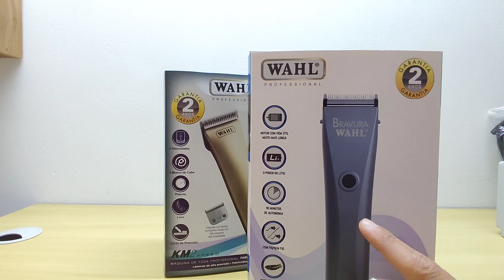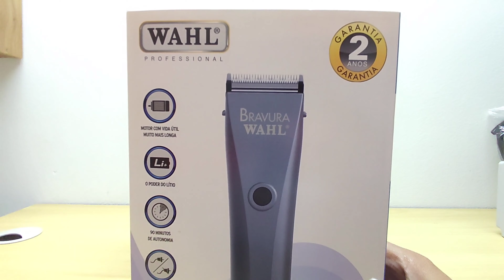BRAVURA OU WAHL KM2? Veja esse comparativo de maquina de tosa antes de escolher a sua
Comparativo muito útil de máquinas de tosa profissionais. Melhor com fio ou sem fio? Tire suas dúvidas. Deixe suas dúvidas nos comentários!

TESTE de trocar as laminas de tosa da KM2  com a Bravura, não são compatíveis tanto em termos de lamina como em termos de pentes adaptadores.

Maquinas de tosa sem fio
Como tosar com maquina sem fio
maquina de tosar sem fio

Porque adquirir os produtos na bhtosa?
Recomendamos aos cliente sempre verificar as demais lojas no site reclame bem como as suas reputações, comentários no google etc para checar a idoneidade e evitar transtornos futuros. Nem sempre o mais barato é o mais em conta, certo? Além disso você sempre tem garantia da compra conosco, contato direto com vendedor via whats app, inclusive para tirar dúvidas e ganhar mais dicas com uma empresa com experiência de mais de 11 anos no mercado pet. Nossaloja é a mais bem avaliada no ramo pet!
Fale com a gente: 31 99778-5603 / 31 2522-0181

alicate art avental banho brilho caneca central cheiroso clareador color coloracao confeccao cuidado de desembolador destaques entrega escova faca fale fantasia formas frequentes hidratacao lagrimas limpeza links lixa logistica loja luminosa mais manta molde navegacao nos novidades pelagem pente pigmento pincel privacidade proxima queratinizacao seguranca silicone spray tags termica unhas
banho e tosa, tosa bebe, maquina de tosa, tosa bebe shitzu
tosa shih tzu, maquina de tosar cachorro, shih tzu tosado
tosa
tosa de shitzu
pet shop banho e tosa
tosa yorkshire
curso de banho e tosa
tosa bebe york
tosa higienica
maquina de tosa cachorro
maquina para tosar cachorro
tos
tosa bebe shih tzu
tosa shih tzu fêmea
lhasa apso tosado
maquina de tosa andis
tosa japonêsa shih tzu
yorkshire tosado
curso banho e tosa
maquina de tosa profissional
maquina tosa cachorro
máquina de tosar cachorro
tosa lhasa apso
tosa poodle
tosa shih tzu curto
banho e tosa perto de mim
lulu da pomerania tosado
tipos de tosa para shih tzu
tosa de poodle
tosa de yorkshire
tosa para shih tzu
tosa schnauzer
tosa shih tzu masculino
tosa shih tzu rosto
tosar cachorro
chow chow tosado
como tosar cachorro
luis tosar
maquina de tosa oster
shitzu tosa bebe
tosa bebe lhasa
tosa bebe maltes
tosa inu
tosa raça
kit banho e tosa
maquina de tosa wahl
maquina tosa
máquina para tosar cachorro
poodle tosado
tesoura para tosa
tosa asiatica
tosa asiatica shitzu
tosa baby
tosa bebe lhasa apso
tosa maltes
cachorro tosado
maltes tosado
mesa de tosa
shitzu tosa
spitz alemão tosado
tipos de tosa shih tzu
tosa baby shih tzu
tosa bebê
tosa de cachorro
tosa japonesa
tosa shih tzu fêmea tesoura
tose
cobasi banho e tosa
gato tosado
maquina de tosar cachorro profissional
shih tzu tosa bebe
shih tzu tosa bebê
shih tzu tosado zero
tipos de tosa
tosa bebe shih tzu fêmea
tosa boo
tosa em shitzu
tosa higienica shitzu
tosa lulu da pomerania
tosa para yorkshire
tosa spitz
banheira banho e tosa
banho e tosa preço
laminas de tosa
maquina de tosar
maquina para tosa
tesoura de tosa
tos guru
tosa asiatica shih tzu
tosa bebe poodle
tosa bebê poodle
tosa bebê shitzu
tosa de shih tzu
tosa de shitzu fêmea
tosa em shih tzu